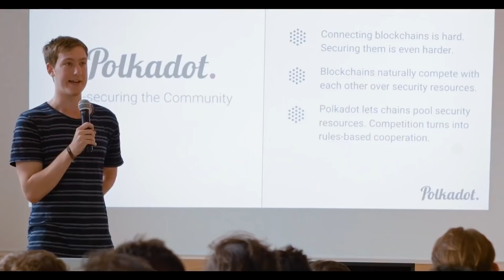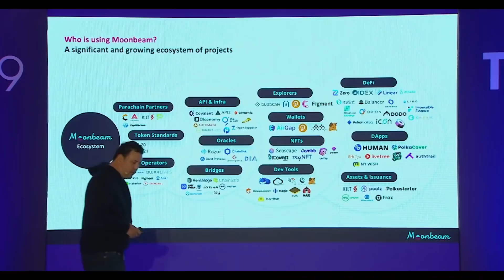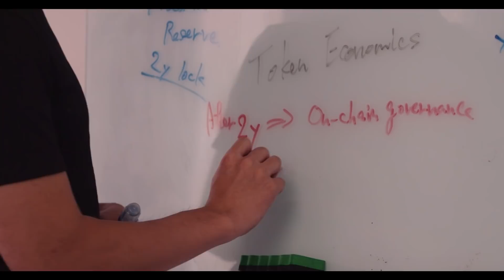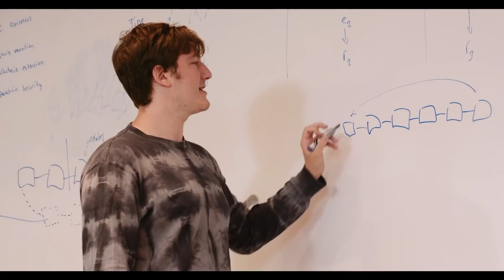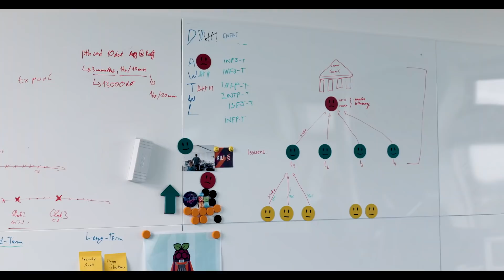Polkadot Behind the Code, Episode 3: The Ecosystem, featuring Gavin Wood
Gavin Wood, Polkadot founder, Ethereum co-founder and CTO, discusses the idea for Polkadot and his vision for what he hopes it can accomplish.